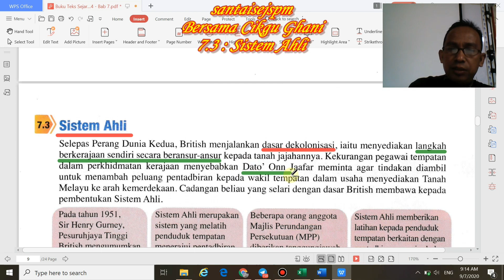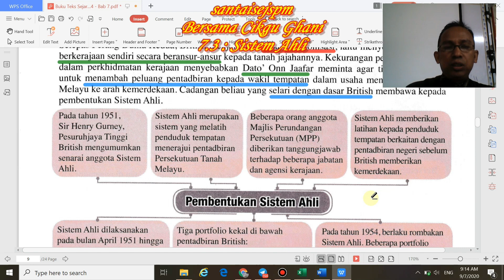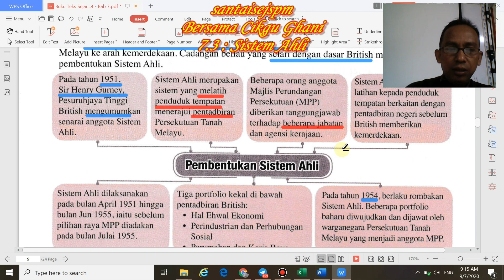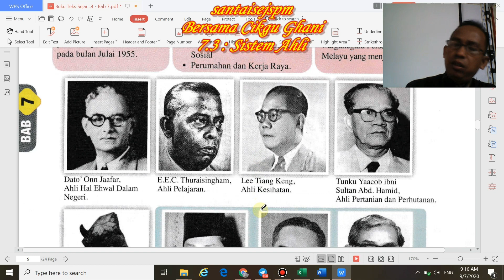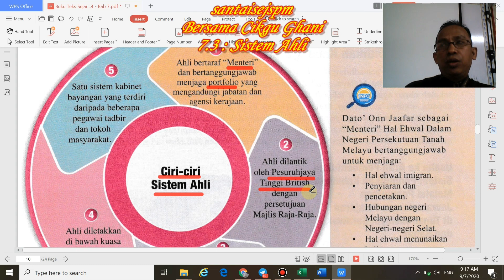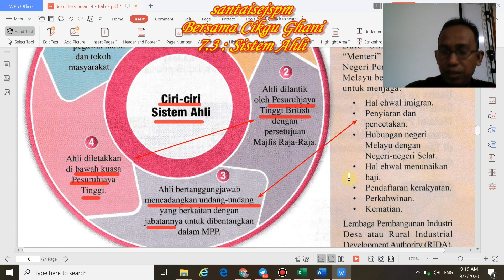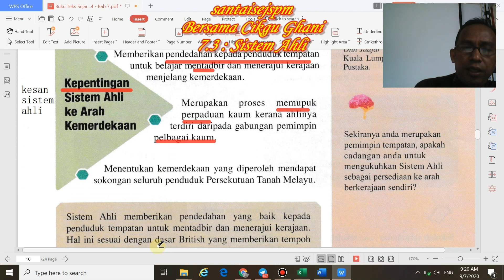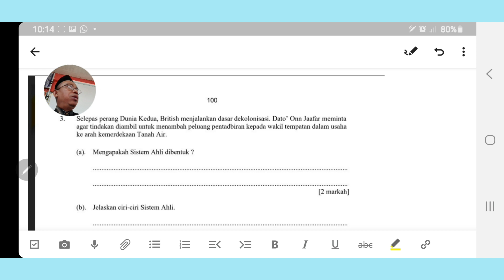Jom Belajar Sejarah : 7.3 Kuasai Sistem Ahli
Jom belajar dan kuasai menjawab bersama cikgu Ghani Bab 7 T4 KSSM..pdpc secara santai dan pelajar dibimbing menjawab latihan struktur